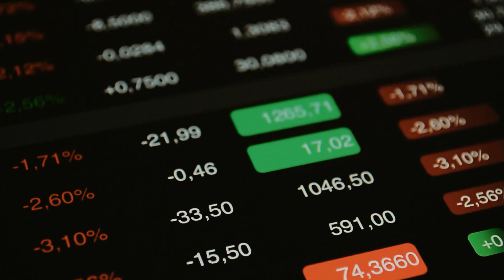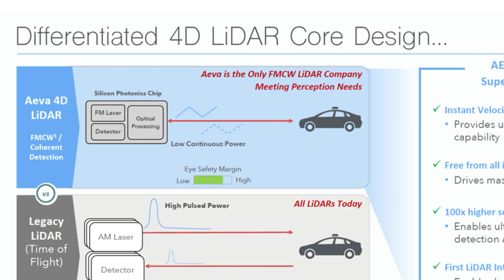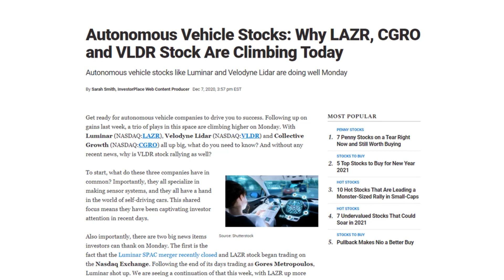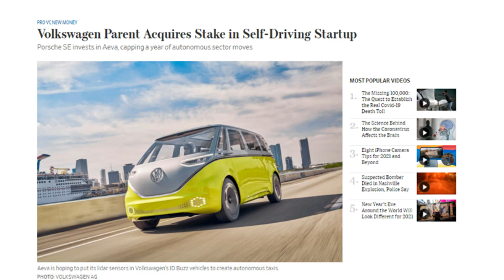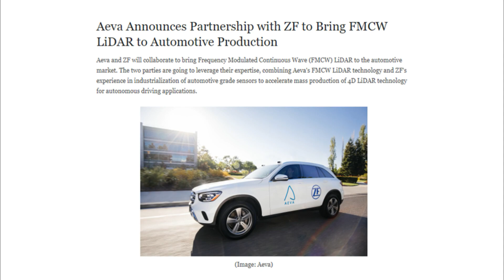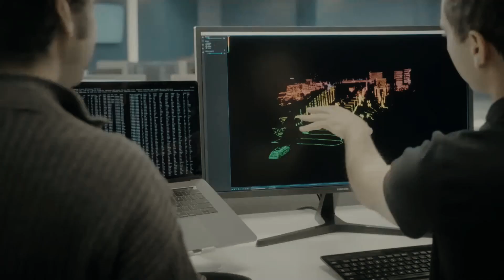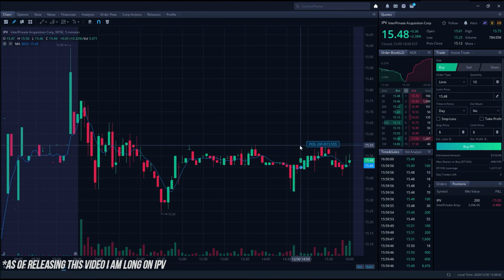Why am I Buying Aeva Inc | IPV Stock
Why Am I Buying Aeva Inc ?

Last month Aeva announced its plans to go public via reverse merger with Interprivate Acquisition Corp. Aeva provides the world’s first 4D LIDAR chip technology giving the company an added advantage in the autonomous vehicle market.Founded by former Apple engineers Soroush Salehian and Mina Rezk, Aeva builds sensors that blend lidar,radar and video cameras to give self-driving cars a three-dimensional view of the road and a better view of their surroundings.

Aeva’s sensors don't rely on powerful lasers or exotic materials and this helps the company to keep the cost of its sensors low and its size small. Aeva is the Only 4D Frequency Modulated Continuous Wave LiDAR Company that is capable of providing a LiDAR-on-chip technology that meets the high performance requirements of automotive and consumer device applications at low price points.

The deal values Aeva at over$ 2.1 billion and is expected to close in Q1 2021. The merger provides aeva about $363 million  which includes $243 held in the trust account and $120 million PIPE investment. The company plans to use the proceeds of the transaction to fund working capital, R&D & pay off some of the operating expenses.Currently the merger is not closed so if you are looking to buy you should be buying ticker IPV.
Aeva is the third LIDAR company to go public this year so far. Prior to Aeva,Velodyne lidar and Luminar technologies went public and they both chose to go public via the SPAC route. Aeva stands out from its competition with its superior technology and cheaper costs.

Timestamps:
Intro: 0:00
Why Aeva?: 1:04
Aeva Merger: 2:12
Aeva’s Competition: 2:48
Partnerships: 3:50
My Take On Aevas: 4:42
Conclusion: 6:50